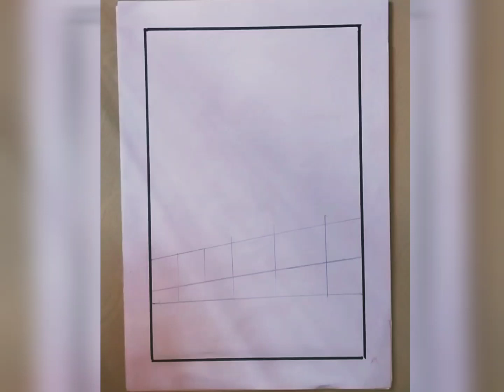easy oil pastel drawing